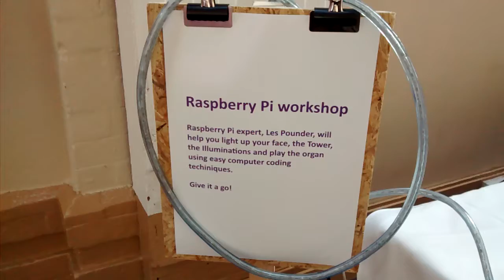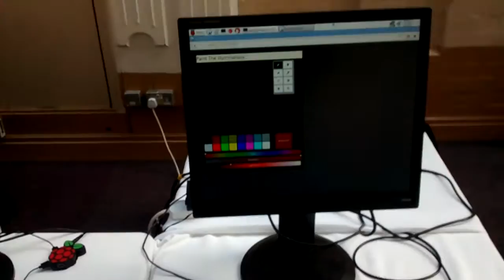Blackpool Museum Raspberry Pi Exhibits